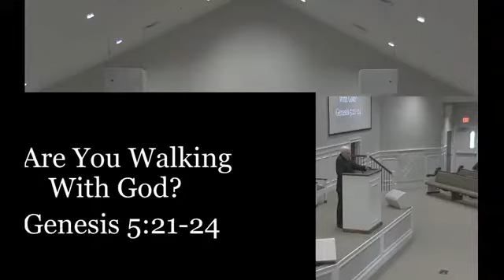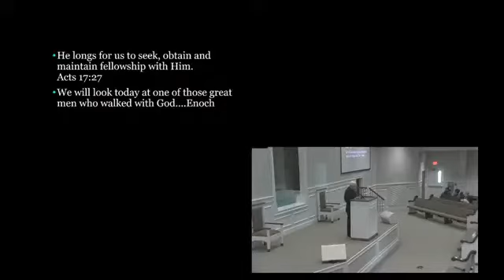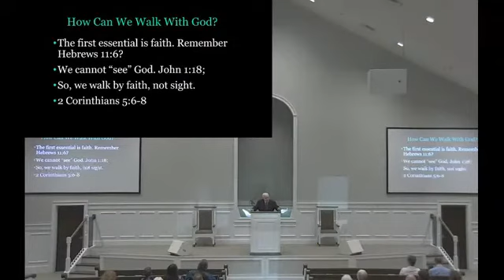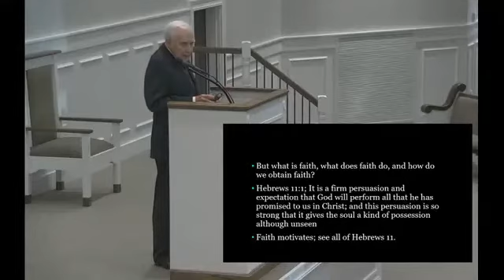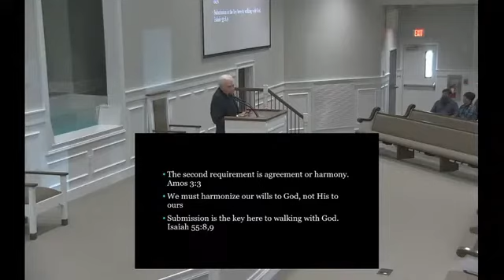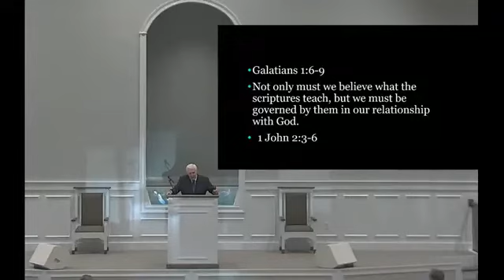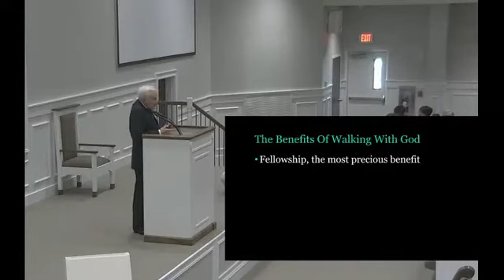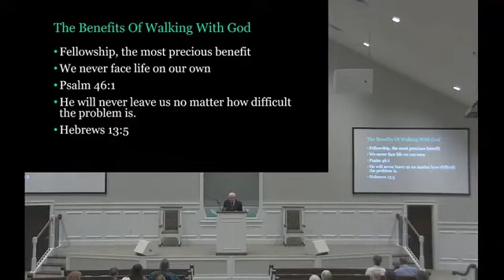5 30 21 am Barry Keene Walking With God